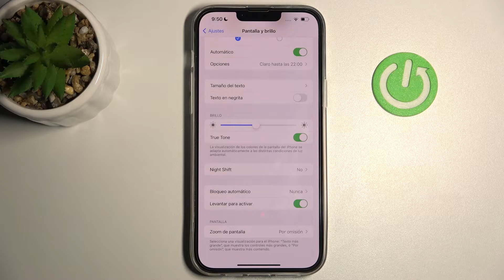como cambiar el tiempo del bloqueo automático en iPhone 14 Plus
Video tutorial sobre como cambiar el tiempo de apagado o bloqueo de la pantalla de iPhone 14 Plus. Hoy vamos a presentarte cómo cambiar el tiempo del bloqueo automático en iPhone 14 Plus.

¿Cómo cambiar el tiempo del bloqueo automático de la pantalla activa en el iPhone 14 Plus? ¿Cómo cambiar el tiempo de espera de la pantalla en el iPhone 14 Plus? ¿Cómo cambiar el tiempo de suspensión de la pantalla en el iPhone 14 Plus?